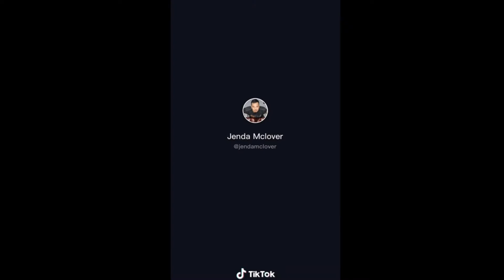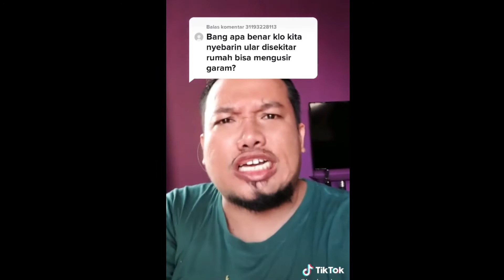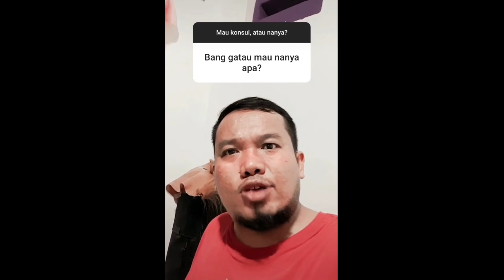TikTok || Kompilasi Vidio Lucu TikTok | Jendamclover _ Part 3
TikTok || Kompilasi Vidio Lucu TikTok | Jandemclover Part 3

Selamat menonton..!!!